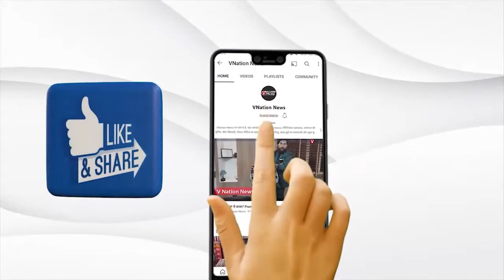covid news today : 4th Wave Fear In India | Corona Cases Hike In noida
The situation of Corona in the country had started returning to normal. Everyone left wearing masks and started living a corona-free life. Meanwhile, after 11 weeks of relief, once again corona cases are starting to increase. On this, our correspondent Megha Gangwar reached among the people to take the reaction of the people. Watch the video till the end to see the full report.

देश में कोरोना की स्थिति सामान्य होने लगी थी। सभी लोग मास्क लगाना छोड़ कर कोरोना रहित जीवन जीने लगे थे। इसी बीच 11 हफ्तों की राहत बाद एक बार फिर corona केसेस में बढ़ोत्तरी होना शुरू हो रही है। इसपर लोगों की प्रतिक्रिया लेने हमारी संवाददाता मेघा गंगवार लोगों के बीच पहुंची। पूरी रिपोर्ट देखने के लिए विडियो को अंत तक देखें।